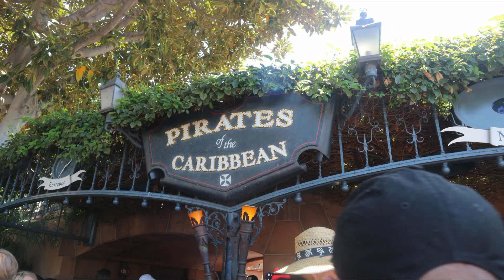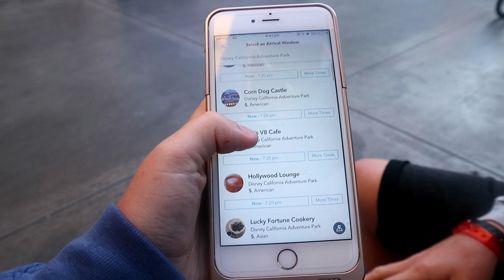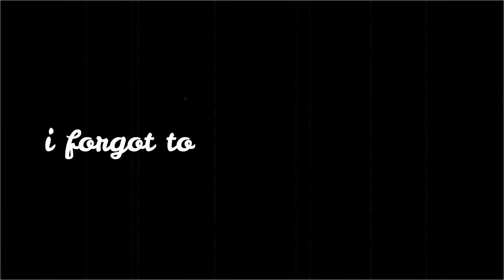Disneyland California April 2019 Day 8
Howdy,

I have some Future Disneyland Paris July & October vlogs to come and also Walt Disney World in September it just takes me aggggeeeesss to edit them, so bare with. !

instgram:        ThatDisneycouple_

Kiera & Connor x